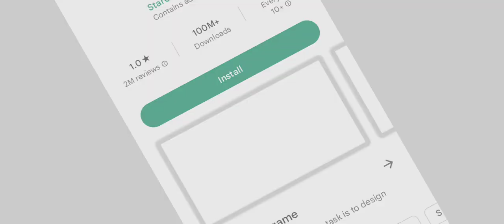I'm playing Minecraft